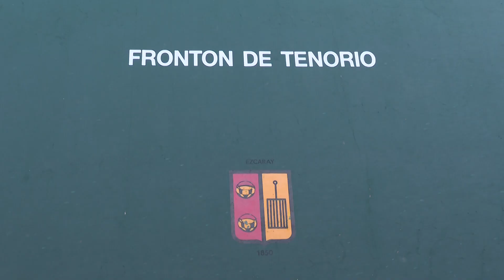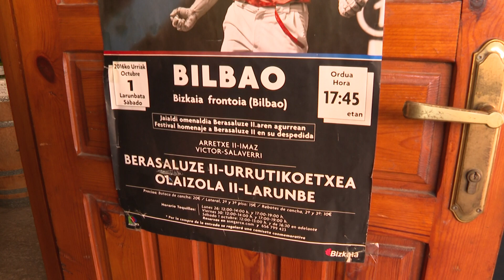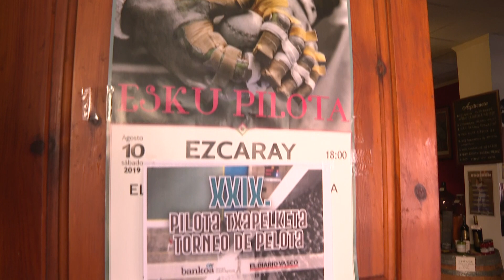Darío Gómez, listo para retar en el mano a mano a Iker Irribarria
Cámara: Míchel Pérez de Aransolo
Redactor: Roberto Adrián Gil